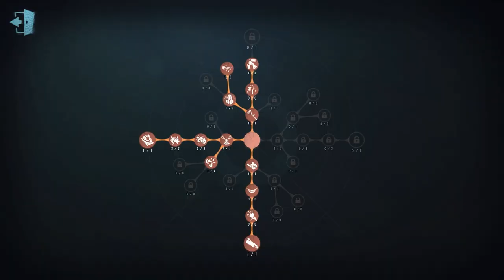#1052 Wu Chang | Pro Player | Eversleeping Town | Identity V